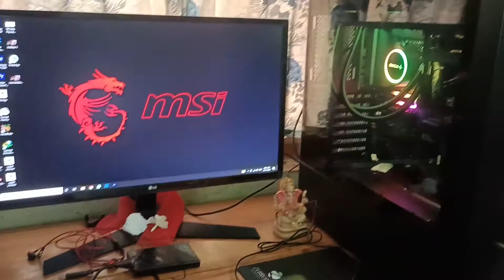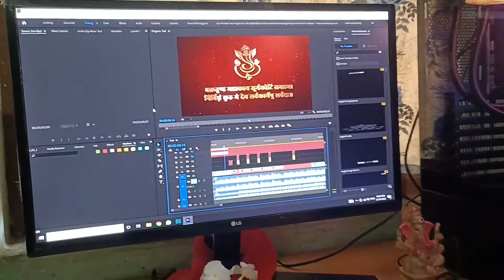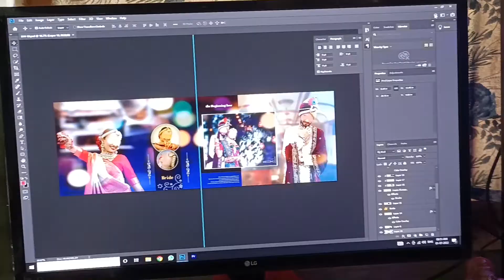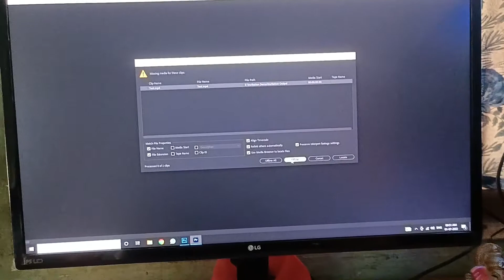My New Editing PC | ପୁରା ଖେଳ 🔥 | Asit Kumar Vlogs | Odia Vlog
Hello Guys, I bought a new pc for my editing setup. I have my own production setup where I am doing Cinematic & Traditional video editing, Album designing, Intro videos, Digital invitation cards, Poster designs and all other video productions & photo processings.

Brought PC From : Shiva Computing World, Saheed Nagar, Near Alok Bharti Tower, Bhubaneswar
Contact - Susant Kumar Pallai - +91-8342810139